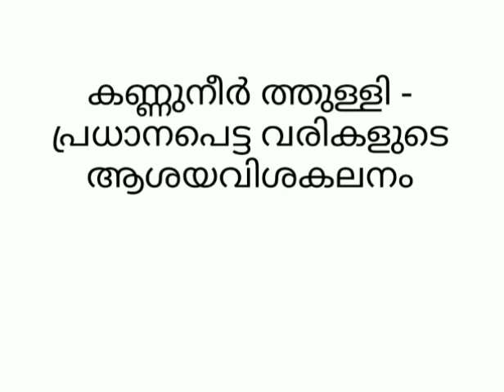കണ്ണുനീർത്തുള്ളി - പ്രധാനപ്പെട്ട വരികളുടെ ആശയവിശകലനം